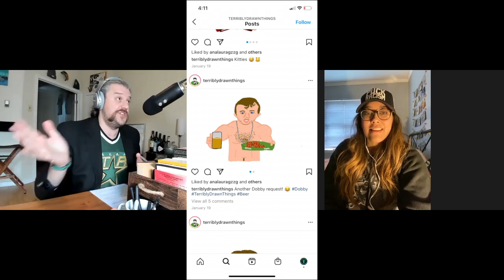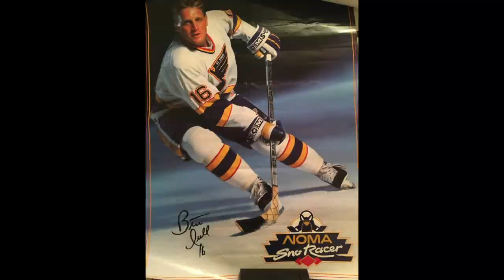Terribly Drawn Things Creator Sara #27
Hosted by Ian Pozz
Music and Graphics by Russell Soares
@backyardvarietytour (insta)
@bckyrdvrtytr (twitter)
@terriblydrawnthings (insta)
@drawnterribly (twitter)